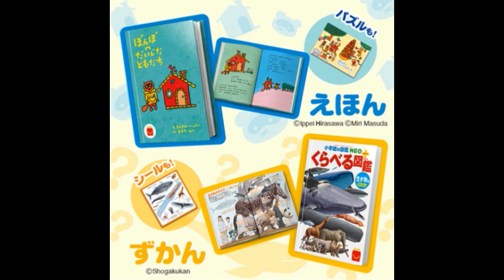Cajita Feliz McDonald's Japon Ty Beanie Boos (Octubre/Noviembre 2021)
Advertencia: Este video tiene como finalidad informar de las promociones actuales de la cajita feliz y que cada persona pueda comprobar si no malgasta su dinero , en resumen este video no va dirigido a un publico infantil.

En Japon la Cajita Feliz (Happy Set) dio de regalo en el combo a los clásicos Ty Beanie Boos anuales que probablemente lleguen en 2022 en México puesto que ya están en Japón son 14 peluches diferentes de la colección TY Beanie Boos son muchos animalitos como: Venado, Zorro , Jirafa , Tigre , Panda , Leon , Kanguro , Koala , Buho , Oso , Jaguar , Oso Perezoso , Pinguino y Foca.